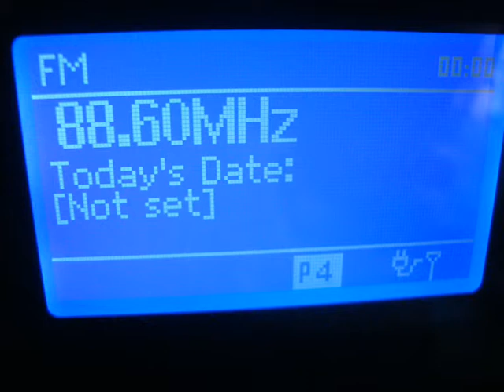88,60 MHz - KIDSradio.com 886 Athens received in Germany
transmitter: Ymittos, Greece
remarks: frequency formerly used by POLIS 88,6 / from May 2005: JOHN GREEK 88.6 / from October 2009: 88,6 FRESH / from October 2011: NRJ 88,6 Athens / from 2013: 88.6 Up Radio / from March 2016: PANDA 88,6 / from May 2017: 24-7 RADIOFONO 88,6 / from 2020: KIDSradio 886 or KIDSradio.com